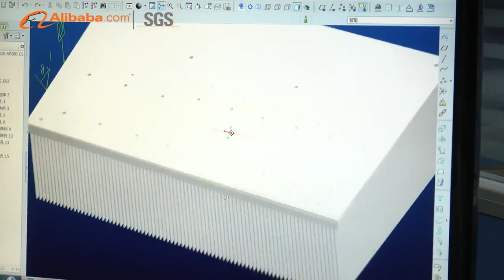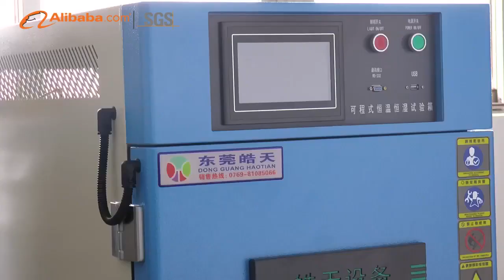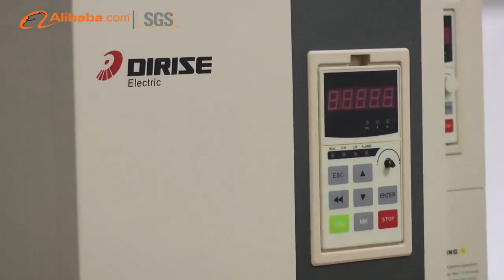Frequency inverter /VFD/VSD/frequency converter/servo/PLC/HMI manufacturer-Dirise SGS factory audit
Established in 2004,Shenzhen Dirise Electric Technology Co.,  Ltd has developed into a national high-tech enterprise with multiple R&D laboratories, offices and service centers. Every year, 20% of our turnover is invested in our R&D and our engineers have achieved many patents. The manufacture base strictly follows the standards of the  international quality management system ISO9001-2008 and has set up a whole set of production processes which feature   the leading production capacity that can reach  RMB100 million yearly.
The company concentrates on the R&D, manufacture and sale of industrial automatic control products. With industrial automatic control technology of proprietary intellectual property   rights, the company has launched high-performance vector common inverters,high-power servo driver, integral energy-saving       products,PLC,human-machine interface and so on. The products have been widely applied to industrial automation,energy-saving and emission reduction. Relying on a wide range of product applications and professional services, Dirise can make quick and flexible responses to varying requirements of customers.
The company always sticks to the business philosophy of    “customer interest centered,high value performance products oriented”,insist on honesty, specialty, innovation and responsibility, and embodies increasing value for enterprise and customers. Facing the  future, the company will adhere to the company culture, persist in being the leading brand in the automation  industry, act as a national enterprise respected by industry and society, and create a nice tomorrow!